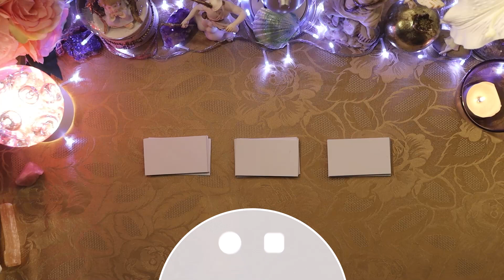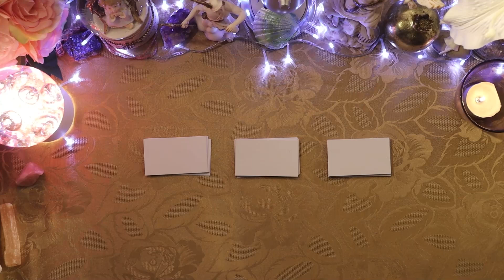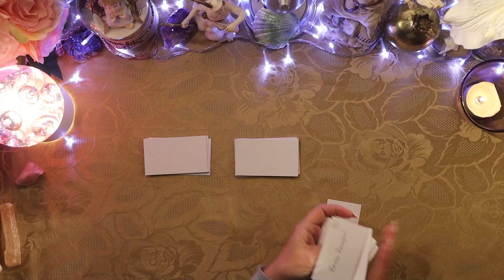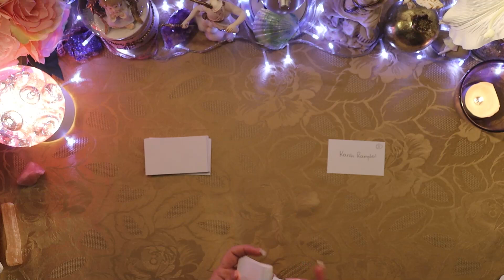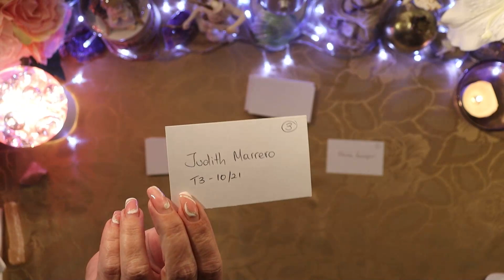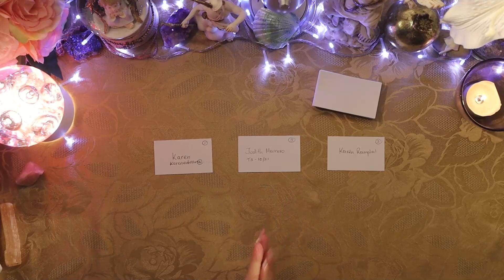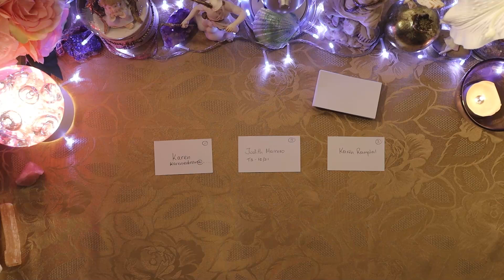CONGRATULATIONS!!!! 🏆🏆 March Patreon Winners🏆🏆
Winners BELOW!!
Free 60min Tarot Winner: Karen Ramphal
Free 40min Tarot Winner: Judith Marrero
Free 20min Tarot Winner: Karen
Congratulations & Thank You! ✨✨✨

***Thank you so much for your donations towards the channel!!

These are the readings available for purchase: (CLOSING SOON)

MORE VIDEOS LIKE THIS ONE ▶▶